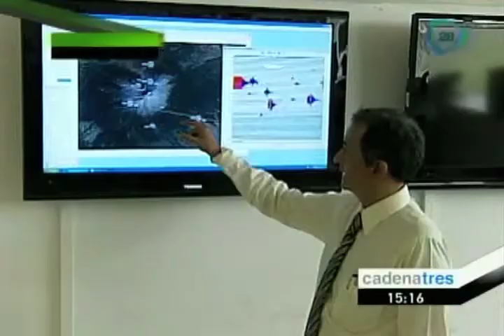Piden calma por actividad del Popo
Autoridades piden calma a los habitantes cercanos al volcán Popocatepetl